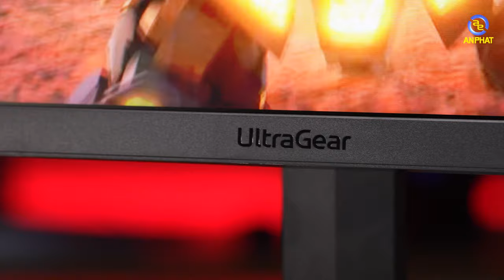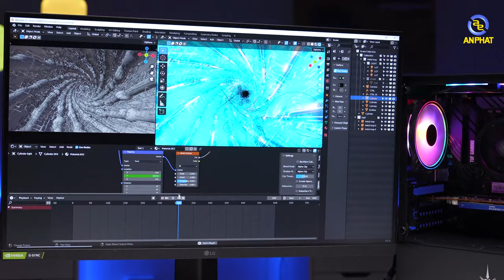Màn hình Gaming 165Hz giá chỉ gần 4 triệu đồng LG UltraGear 24GQ50F-B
Đánh giá màn hình LG UltraGear 24GQ50F-B
Kích thước: 23.8 inch
Tấm nền: VA
Độ phân giải: Full HD (1920x1080)
Tốc độ làm mới: 165Hz
Thời gian đáp ứng: 5ms (GtG nhanh hơn), 1ms MBR
Hỗ trợ: AMD FreeSync™ Premium, vesa 75 x 75 mm
Cổng kết nối: 2x HDMI, 1x DisplayPort
Phụ kiện: Cáp nguồn, cáp DisplayPort

✩ Showroom 1: 49 Thái Hà - Đống Đa - Hà Nội
✩ Showroom 2: 151 Lê Thanh Nghị - Hai Bà Trưng - Hà Nội
✩ Showroom 3: 63 Trần Thái Tông - Phường Dịch Vọng - Cầu Giấy - Hà Nội
★ Showroom 4: 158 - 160 Lý Thường Kiệt - Quận 10 - TPHCM
★ Showroom 5: 84T/14 Trần Đình Xu - P. Cô Giang - Q. 1 - TPHCM
★ Showroom 6:330-332 Võ Văn Tần, Phường 5, Q.3, TPHCM
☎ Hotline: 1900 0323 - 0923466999